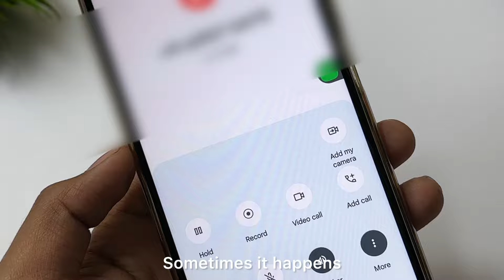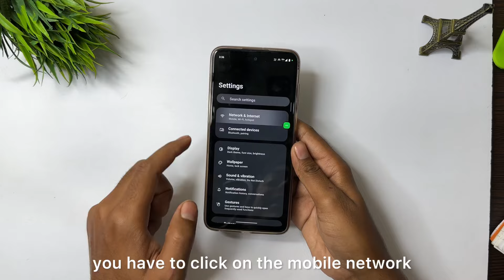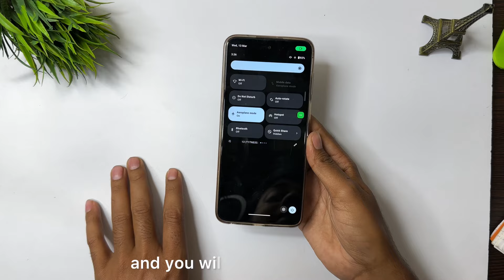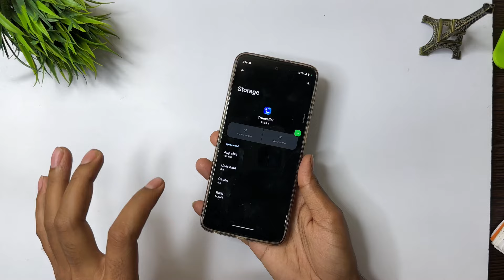phone se direct video calling kaise kare | phone se direct video call nahi ho raha hai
1.1phone se direct video call nahi ho raha hai

2. phone se direct video call nahi ho raha kya kare
3 direct video call nahi ho raha hai
4.phone se direct video calling kaise kare
5.dialer se direct video call nahi ho raha hai
6. direct video call kaise kare

. phone se direct video call nahi ho raha kya kare
6. direct video call kaise kare